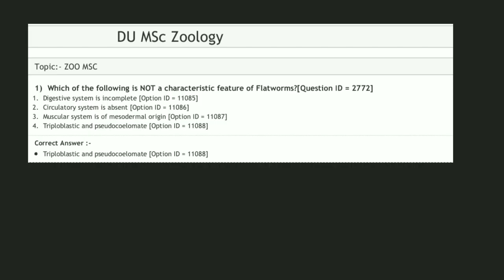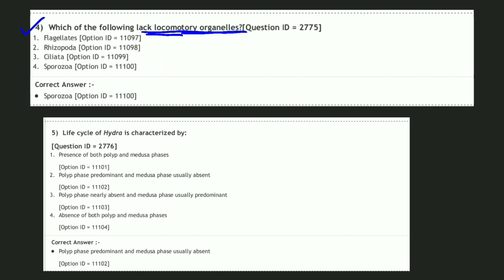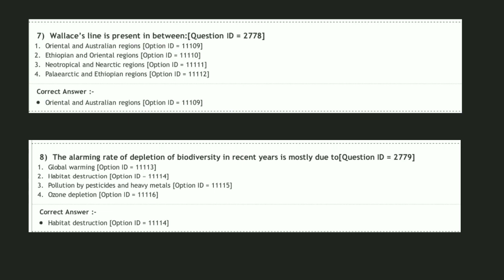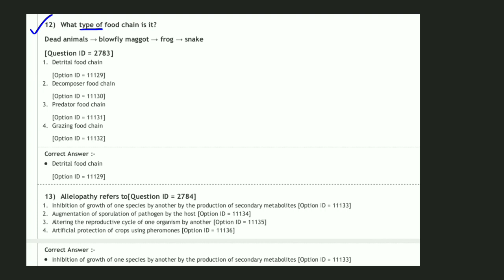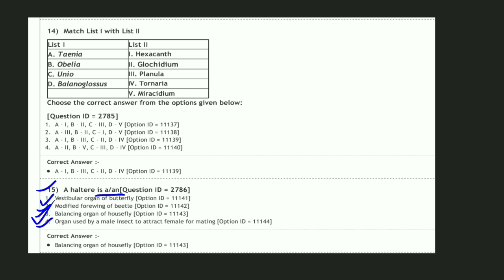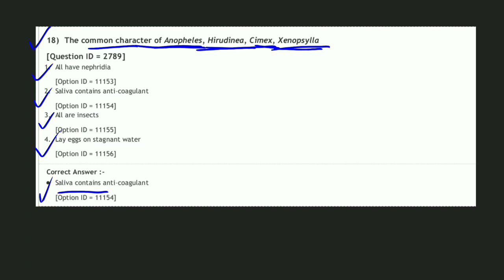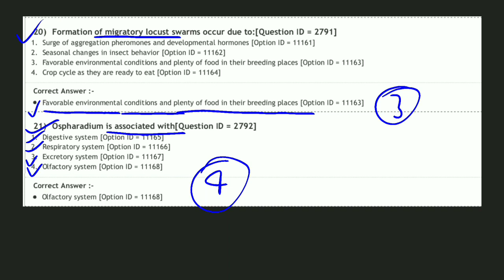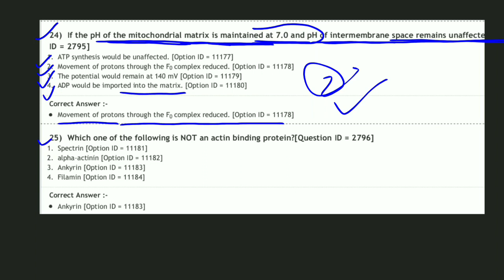DU Entrance Exam 2022 |M.Sc Zoology| Paper Solution 2021||Kritika Ma'am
Hello, Everyone
|| Myself Kritika ||
DU Msc Zoology Entrance Exam questions paper solution 2021

Your Teacher Kritika Sharma has invited you to join Classroom: Kritika Academy
Subject: MSc Zoology

Luchnow university Msc Zoology Sample paper (part -1) link.

About Kritika Bsc Classes 🧬🧪 this Channel will have the syllabus wise, lecture video, specially msc Zoology Entrance Exam...

ALL LECTURES VIDEO LINK👇👇👇👇👇

L-1 (basis of classification)

L-2 (Phylum Protozoa)

L-3 (Phylum Porifera)

L-4 (Phylum Cnidaria)

L-5 (Phylum Ctenophora)

L-6 (Phylum Platyhelminthes)

L-7 (Phylum Aschelminthes)

BHU MSC ZOOLOGY PAPER SOLUTION,18,19,20

DU MSC ZOOLOGY PAPER SOLUTION,18

              !! KEEP SUPPORTING !!